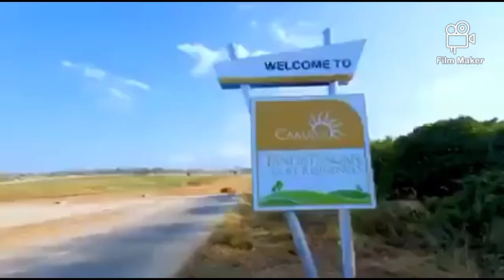Camaya Coast: A white sand beach resort and residential community in Bataan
The perfect destination and get away,its the closes white sand beach resort and residential community near Metro Manila.

Located in Mariveles,Bataan.

Own a lot near and overlooking the beach.

Reserve Now. For as low as Php.25,830 a month (180 sqm LA).

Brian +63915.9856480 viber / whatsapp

FB Page : Camaya Coast Beach Properties